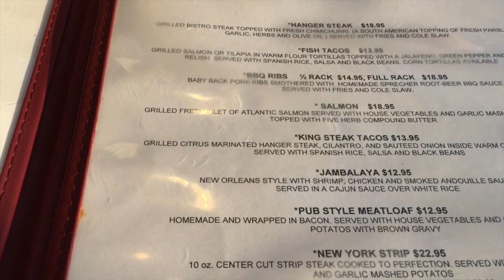Yellow Cars. Pink Laces. Homeless Dogs.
Martin Moore
Photographer. Filmmaker. Traveler. Writer
livemoredomore | Milwaukee, WI